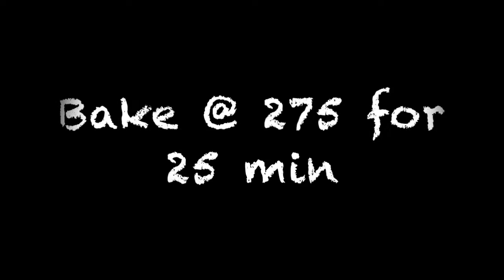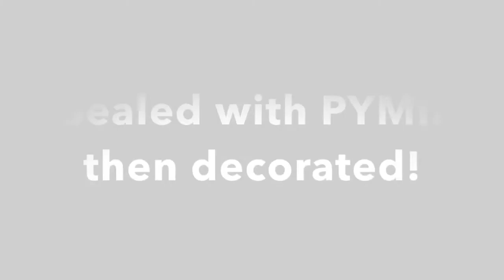How BohoBolos Cowskulls are Made!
A few people asked me to show them how I made my cowskulls out of clay so here ya go!! =)

Bohobolos Cowskull Bolo ties crafted from Polymer clay or casted with resin in a homemade mold!

Check out Bohobolos on Instagram: @Bohobolos